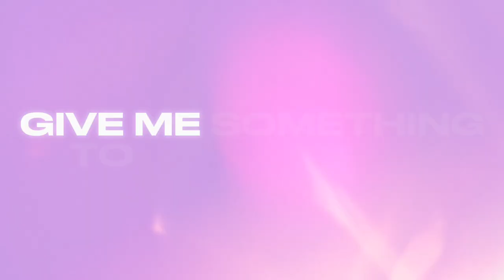Alex Kirsch - My Heart’s A Broken Record (ft Molly Rainford)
Brand New Dance Hit Incoming! 🚨
Just Had To Make a Lyric Visual
To It.. Release Date 14th July 🩷

Also Available To View On Instagram And TikTok

For More Information Or Enquiries 👇

📱 - mvtvisuals (instagram)